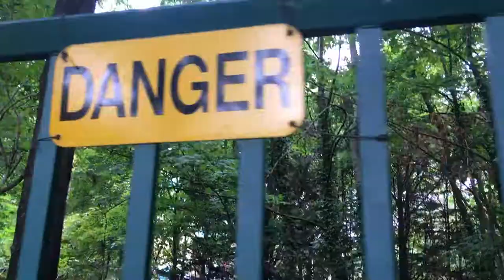[URBEX]► Au château de Rothschilde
En présence de Marchal Visual